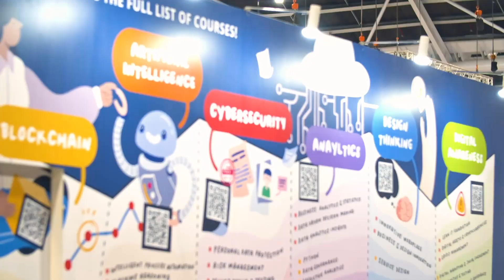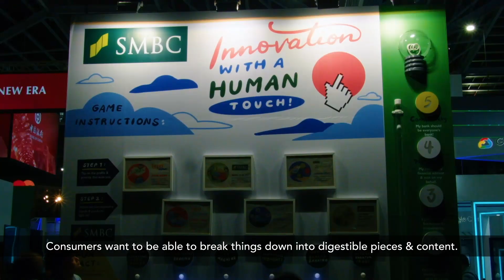Idea Ink | SFF x SWITCH 2019 (Digital Graphic Recording • AR • Robotics • Interactive Mural)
Idea Ink experienced many firsts in SFF 2019, including covering over 140 talks through digital graphic recording, and creating designs and AR experiences for the Monetary Authority of Singapore (MAS) and Sumitomo Mitsui Banking Corporation (SMBC) booths.